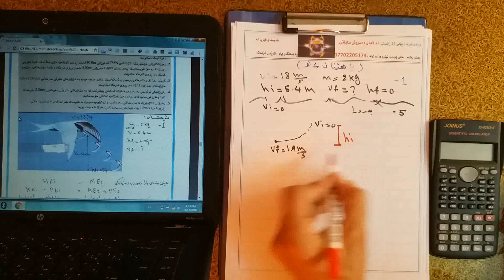poly 11 warzy yakam 07702205174 m,srush ( 33)